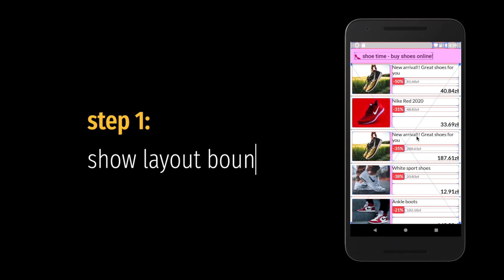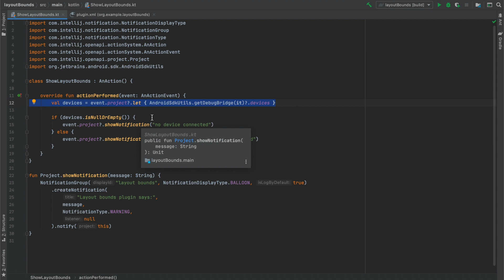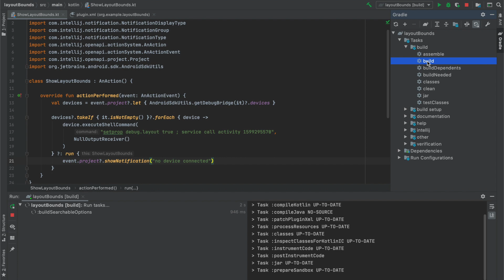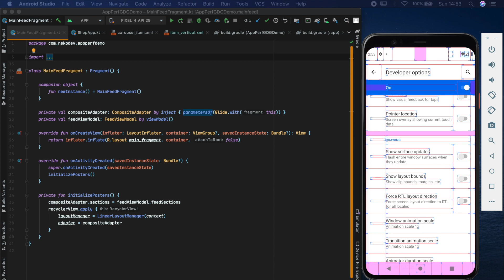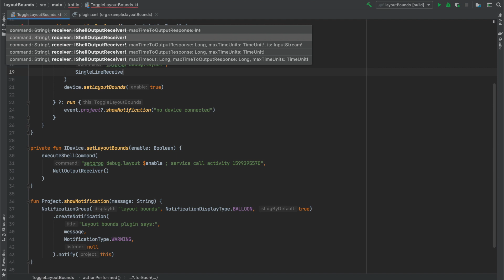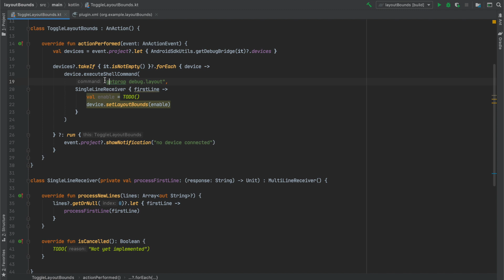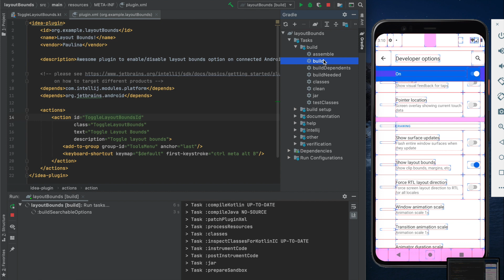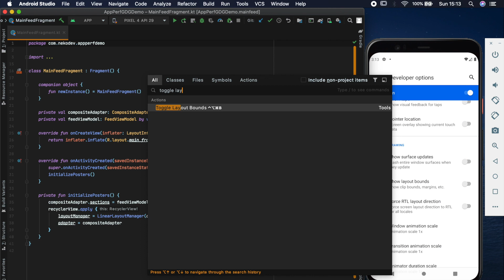Part 2: Create Android Studio plugin to toggle "Show layout bounds"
This video is part 2 of the two-video series, in which I'll show you how to create a very simple Android Studio plugin that interacts with connected devices and toggles one of the developer options  -  Show layout bounds.

In the previous video, I've shown you how to create a plugin that gets the list of all connected devices and display a simple notification. If you haven't seen it definitely check it out:

And in this article, we will finish our plugin. The end result of this tutorial will be a plugin that allows toggling layout bounds option on all connected devices.

0:00​ Intro
0:45​ Enable "Show layout bounds"
5:35 Toggle "Show layout bounds"